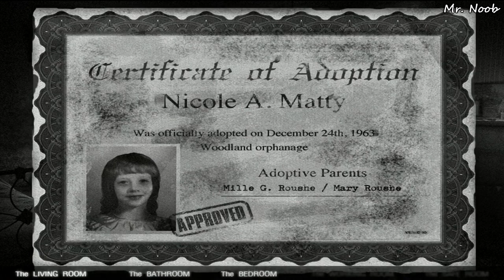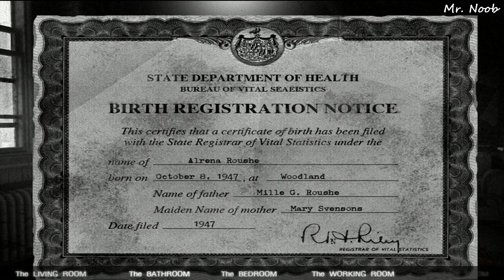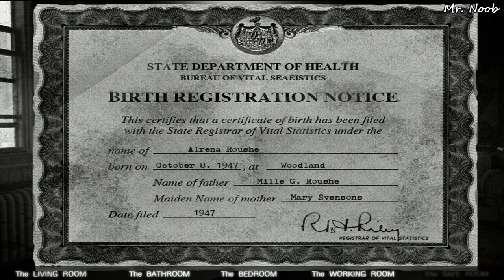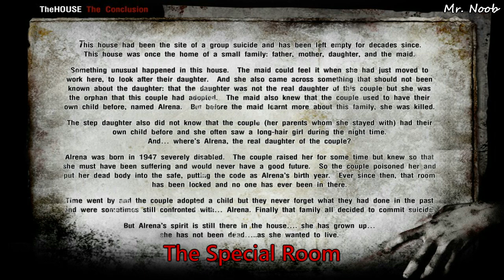The House 2 (Flash Game)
This is the best SYNTHAI's game yet. It has more interactions than the previous one. The game's plot is still the same; All 4 family members are dead and the house itself tells us the story of how they all died.